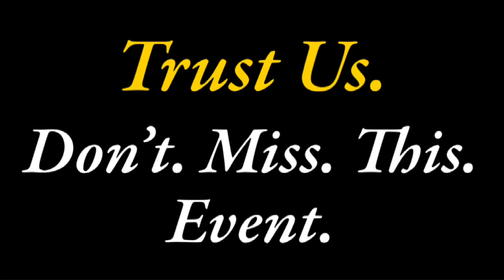MC NAACP 2023 FREEDOM FUND GALA-SUMMER EDIT